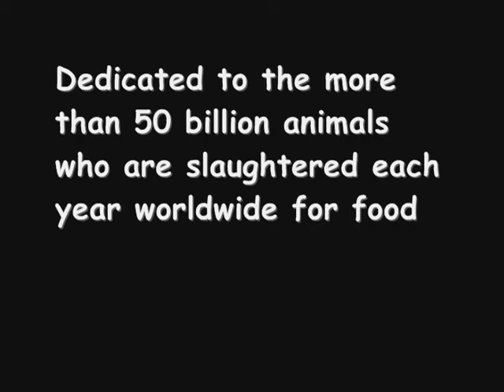Please Don't Eat The Animals - whole song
Humorous music video about not eating animals. Song written and performed by David Savage on vocals, keyboard, cornet, and harmonica. Photographs of animals by David Savage. Video and audio concepts, production, and editing by David Savage. For Opal the white turkey and Alina the chicken.

 Most people can’t understand what the animals are saying, so we have to speak for them.
Animals are alive for their own purposes, not ours.

Please Don't Eat the Animals (and the Animals Won't Eat You)

1. I won't eat your cat, if you don't eat my cow
I won't eat your dog, if you don't eat my pig

2. I won't eat your ferret, if you don't eat my rabbit
I won't eat your parakeet, if you don't eat my chicken

3. I won't eat your hamster, if you don't eat my goat
I won't eat your pony, if you don't eat my lamb

4. I won't eat your parrot, if you don't eat my turkey
I won't eat your kitten, if you don't eat my calf

I don't eat the animals, and the animals don't eat me

Please don't eat the animals, animals

Please don't eat the animals, the animals, the animals won't eat you

Released March 15, 2015.  Words and music by David Savage.  Performance on vocals, keyboard, cornet, and harmonica by David Savage.  Recording, editing, mixing, concept, design, artwork, photos by David Savage.